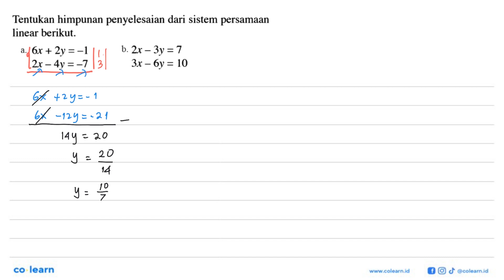Tentukan himpunan penyelesaian dari sistem persamaan linear berikut. a. 6x + 2y=-1 b. 2x - 3y=7 ...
Tentukan himpunan penyelesaian dari sistem persamaan linear berikut. a. 6x + 2y=-1 b. 2x - 3y=7    2x - 4y =-7 3x - 6y = 10

Topik atau Materi: Penyelesaian Persamaan Linear Dua atau Tiga Variabel dengan Menggunakan Konsep Matriks - Matriks - ALJABAR - Matematika Kelas 11 SMA - KTSP

Sumber Soal: Khazanah Matematika SMA Kelas 12 IPS, KTSP, RAY, 2009 , Depdiknas

00:00 : Bedah Soal
01:00 : Konsep, rumus dan pengertian Penyelesaian Persamaan Linear Dua atau Tiga Variabel dengan Menggunakan Konsep Matriks
01:18 : Langkah penyelesaian soal
02:49 : Jawaban akhir
03:19 : Penutup